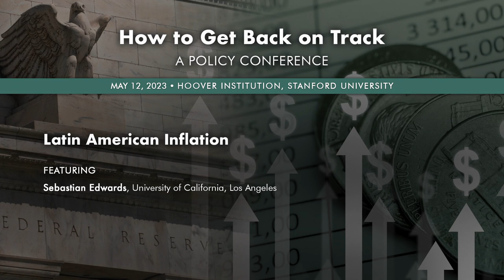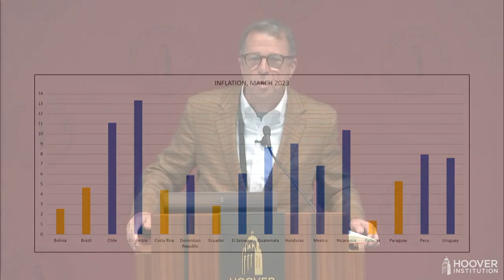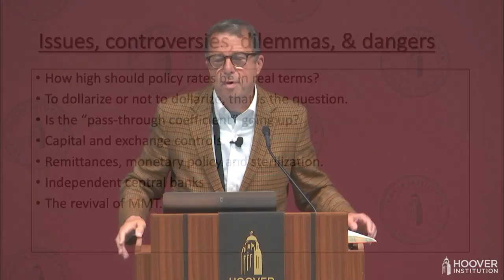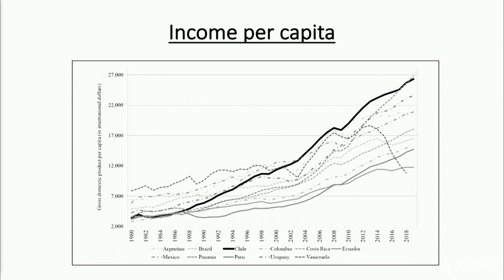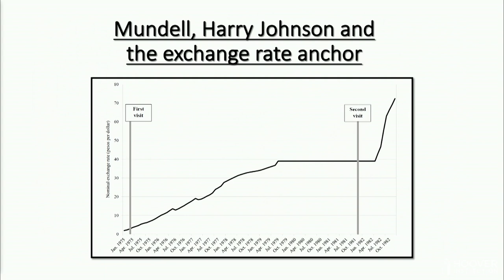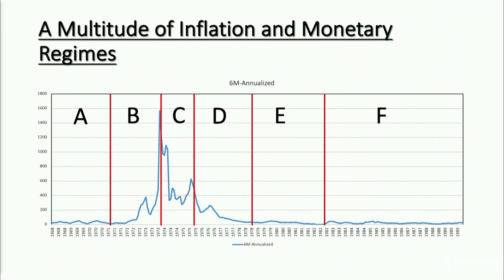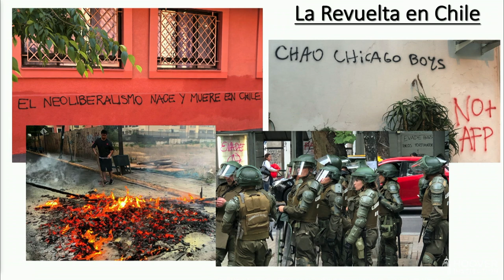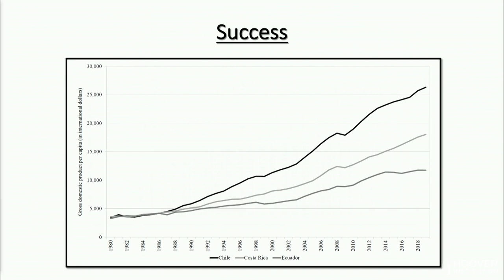How To Get Back On Track: Latin American Inflation | Hoover Institution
The Hoover Institution hosts How To Get Back On Track: A Policy Conference on Friday, May 12, 2023.

Our theme this year, "How to Get Back on Track," follows up on last year’s “How Monetary Policy Got Behind the Curve.” A key goal of the conference is to examine how to get back on track and, thereby, how to reduce the inflation rate without slowing down economic growth. The policy issue is largely international, with special discussions of Asia, Europe, and Latin America. This is a policy-oriented conference consisting of formal presentations, policy panels, and indepth discussions. The conference builds on previous Hoover monetary policy conferences going back fifteen years, from the 2008 conference up to the 2022 conference. Read about our 15-year milestone here. Background papers will be provided in advance of the conference.